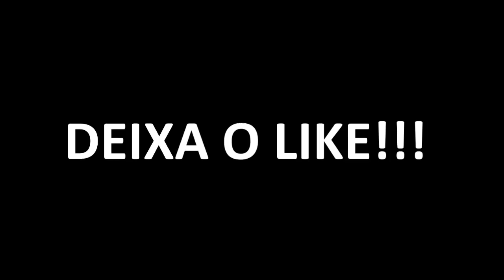Minecraft: SARUTO - SARUTO LUTOU CONTRA O BORUTO RIKUDOU SENNIN #22